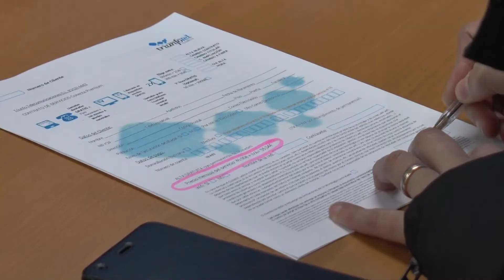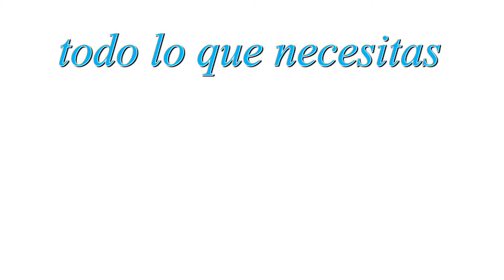Procesión de Santa Lucía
Ayer miércoles 13 de diciembre se celebró la festividad de Santa Lucía, patrona de la vista. Y en Arnedo tuvo lugar la tradicional procesión que sacó la imagen de esta santa por las calles de la ciudad.  Los arnedanos acompañaron esta imagen al ritmo de la música en un recorrido que comenzó y finalizó en la iglesia de Santa Eulalia.